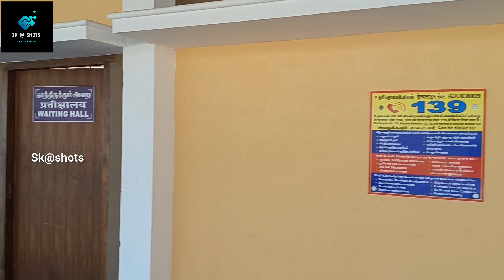Route Certified 💞bodinayakkanur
भारत सरकार / GOVERNMENT OF INDIA

 (i) No.:

R.12037/02/2022-23/SR //600-1604

COMMISSIONER OF RAILWAY SAFETY SOUTHERN CIRCLE

2ND FLOOR, RAIL SANRAKSHA BHAWAN BEHIND RAILWAY DIVISIONAL OFFICE BENGALURU-560 023

(दिनांक) Dated:

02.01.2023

OPENING OF GAUGE CONVERTED BG MAIN LINE BETWEEN TENI AND BODINAYAKKANUR STATIONS FROM KM. 75.439 TO KM. 90.435 AS PART OF GAUGE CONVERSION BETWEEN MADURAI AND BODINAYAKKANUR PROJECT IN MADURAI DIVISION OF SOUTHERN RAILWAY FOR PUBLIC CARRIAGE OF PASSENGERS AND GOODS TRAFFIC.

AUTHORIZATION

Gauge: BG

1.0

In response to the reference made by the General Manager, Southern Railway vide Application No.W.347/XXII/34/CN dated 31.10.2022 and submission of compliance of Commission's observations vide No. W.347/XXII/34/CN dated 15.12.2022, I have inspected, on 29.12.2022, by Motor Trolley/Foot, the GAUGE CONVERTED BG MAIN LINE BETWEEN TENI AND BODINAYAKKANUR STATIONS FROM KM. 75.439 TO KM. 90.435 AS PART OF GAUGE CONVERSION BETWEEN MADURAI AND BODINAYAKKANUR PROJECT IN MADURAI DIVISION OF SOUTHERN RAILWAY FOR PUBLIC CARRIAGE OF PASSENGERS AND GOODS TRAFFIC. A speed trial with OMS 2000 was conducted on the same day between Bodinayakkanur and Teni stations. During the speed trial, maximum speed of 118 Kmph was attained and one peak exceeding 0.15 g was recorded.

CAO/Const./MS, CE/C/Central/MS, CE/TP/SR,

CSTE/Const/MS, CEE/Const/MS, DRM/MDU and other officers of Southern Railway Headquarter and Madurai Division of Southern Railway accompanied me during the inspection. Dy.CRS/Tech/Southern Circle and Dy.CSTE/Signal/HQ assisted me during the inspection.

Railway has certified in Form XVII of the Opening Document that there are no infringements to provisions of Schedule of Dimensions. Based on the inspection, Certificates and Documents submitted by GM/SR and PHODS, I am satisfied that provisions of Section 22(1) of Railway Act, 1989 have been substantially complied with. Hence, under the powers delegated to me vide Section 28 of The Railways Act 1989 and Rule 22(1) of the Railways' (Opening for Public Carriage of Passengers) Rules, 2000 as amended vide

GSR 762 (E) of Gazette Notification No. 512 of 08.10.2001, Notification No. GSR 44 (E) dated 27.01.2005, GSR 76(E) dated 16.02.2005 and GSR 945 (E) dated 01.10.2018, hereby authorize the opening of the above Gauge Converted BG Main Line for Public Carriage of Passengers and Goods Traffic in the subject section with the maximum speed of 80 Kmph and 15 Kmph on Loop Lines subject to Loading Standard and Maximum Speed indicated in Track Certificate, Bridge Certificate and Joint Safety Certificate.

3.0 This authorization is subject to observance of the following conditions/ stipulations.

3.1

Stipulations to be complied with before starting commercial services:

3.1.1 General

i) Adherence to provisions of SOD for all relevant structures.

ii) Dismantling of Signalling and other structures which have become redundant and relocation of indicators lying between tracks which are causing infringement to new track. All released material lying in yards and mid- sections which might cause infringements to provisions of SOD must be shifted.

Tamping of track, yard lines and turnouts as prescribed in IRPWM or extant

instructions. iv) Imposition of PSRS as per Track Certificate and Bridge Certificate and other permanent and temporary speed restrictions as may be required from time to

time.

v) Daily patrolling of the track of gauge converted main line by permanent departmental keyman and taking over of day-to-day inspection and maintenance of newly created assets by Open Line.

vi) Counselling of staff and Assurance of staff to be recorded as token of having

understood Working Rules. vii) All BG locomotives and rolling stock presently sanctioned for plying on the existing Single line section between Madurai and Teni are permitted to run on this gauge-converted line at their respective permissible speed, or the sectional speed now permitted, whichever is lower.

viii) Posting of maintenance staff for P.Way/Signalling assets in adequate numbers (to be decided by PCE/PCSTE) to ensure inspection and maintenance assets as per G&SR and Schedule of Maintenance laid down in respective Manuals.

ix) The responsibility for day-to-day maintenance and inspection of the new assets shall lie with Open Line organization w.e.f. the date of introduction of train services in the new line.

x) Compliance of conditions of condonations to infringement(s) and sanctions for minor works.

xi) Essential Passenger Amenities to be ensured at the stations before starting passenger train services.